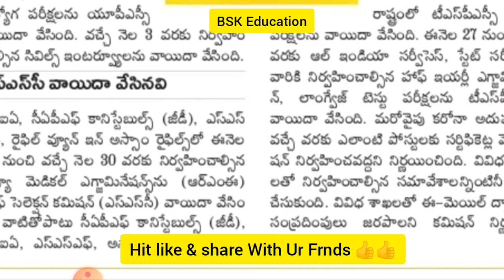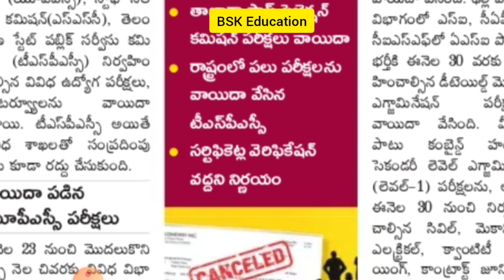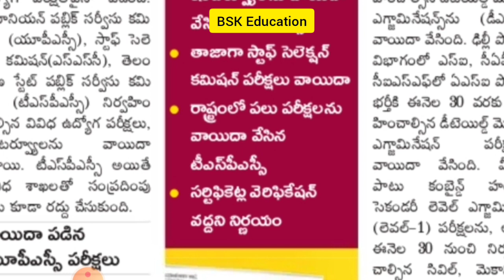SSC GD Latest Update 2020 | SSC GD Constable Exams are postponed 2020 | SSC JE GD Exams 2020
ఇంటి నుండి ఈ ఆప్ తో డబ్బులు సంపాదించండి..

ssc gd,ssc gd constable,ssc constable gd,ssc gd constable result 2019,constable gd salary,constable gd pay scale

,constable gd net salary,constable gd promotions,constable gd gross salary,gd constable salary after training,

ssc gd constable gk,constable gd salary on training,ssc gd constable 2019,ssc gd constable 2018,ssc job of gd constable,ssc gd constable result,what is ssc gd constable